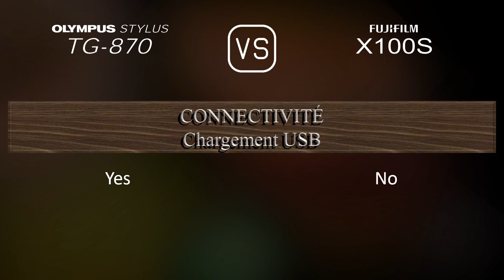Olympus Stylus TG-870 vs. Fujifilm X100S: Une Comparaison de Caractéristiques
Cette vidéo fournit un aperçu des fonctionnalités du Olympus Stylus TG-870 et du Fujifilm X100S dans une comparaison de caractéristiques (comparison of specifications).

00:25 LANCEMENT
00:33 BOÎTIER
00:40 CAPTEUR D'IMAGE
01:01 IMAGE
01:16 OPTIQUE ET MISE AU POINT
01:55 ÉCRAN
02:13 VISEUR
02:27 FONCTIONNALITÉS PHOTOGRAPHIQUES
03:20 FONCTIONNALITÉS VIDÉOGRAPHIQUES
03:35 STOCKAGE
03:38 CONNECTIVITÉ
04:03 CARACTÉRISTIQUES PHYSIQUES
04:21 AUTRES CARACTÉRISTIQUES